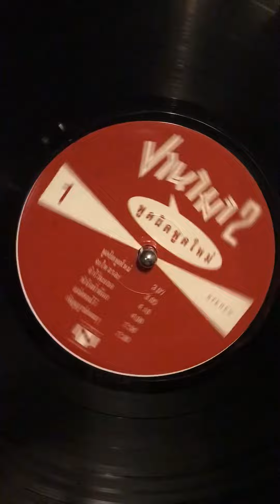Panama band - pop rock 2